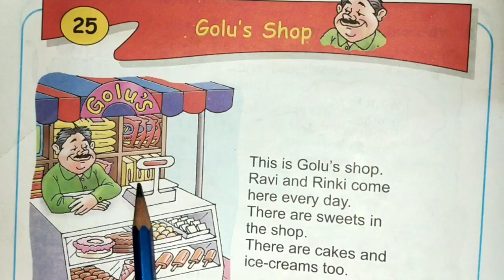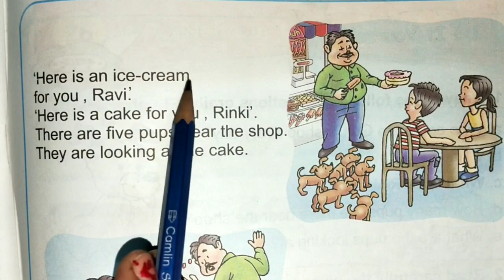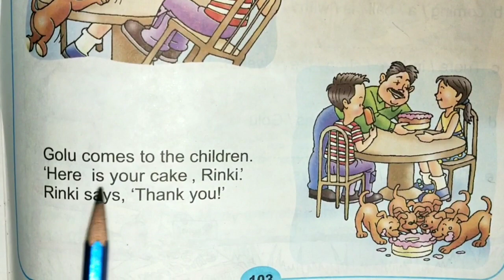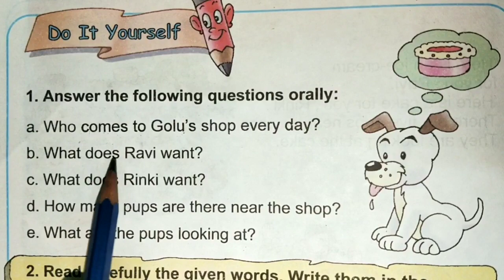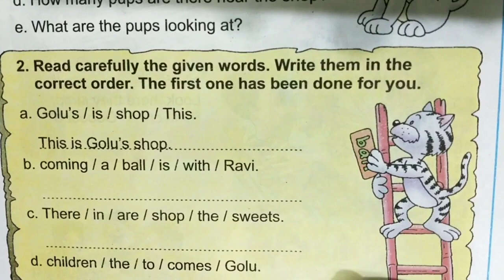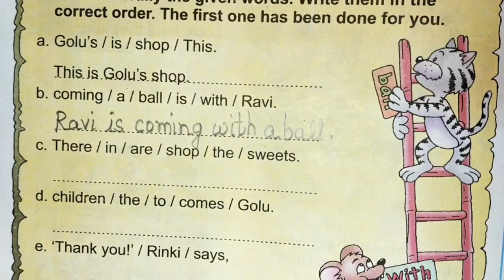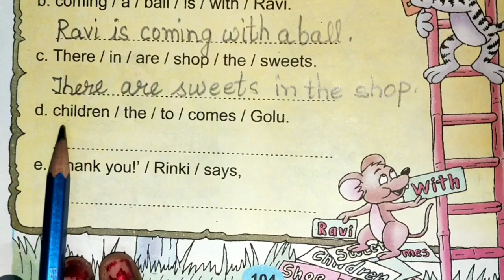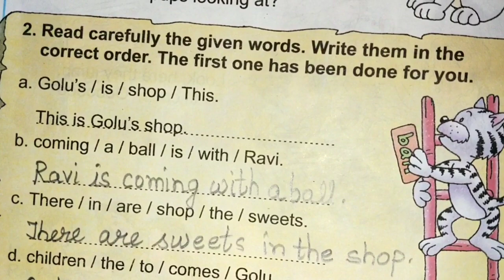GOLU'S SHOP | CHAPTER 25 | CLASS 1 | MY ENGLISH READER BOOK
CLASS-1//Subject-English//Page no 102 to 1
04//Chapter 25//Book Name -My English Reader